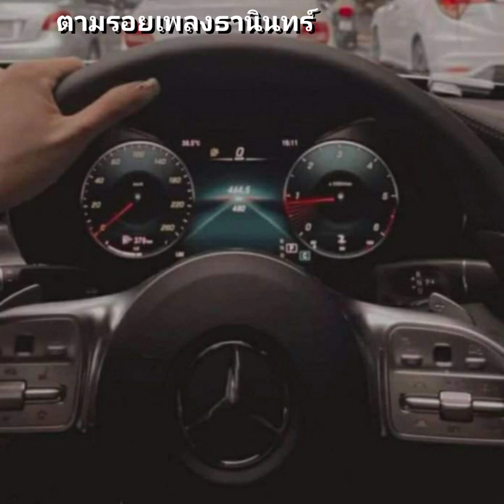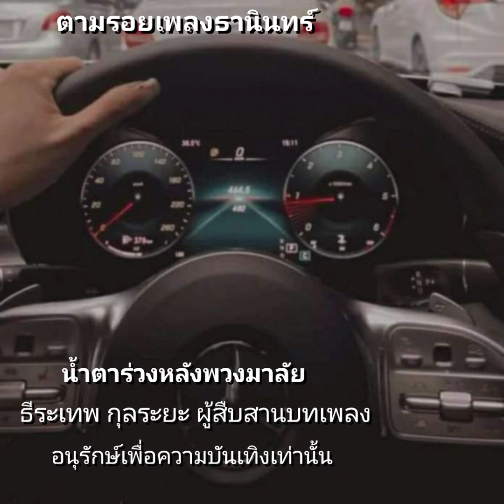น้ำตาร่วงหลังพวงมาลัย ผู้สืบสานบทเพลง ธีระเทพ กุลระยะ :ตามรอยเพลงธานินทร์:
สืบสานอนุรักษ์เพื่อความบันเทิงเท่านั้น
มา ณ โอกาสนี้เป็นอย่างสูง สวัสดีครับ